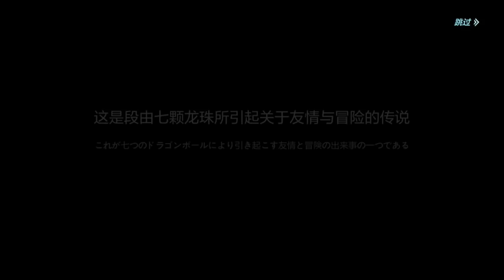Dragon Ball Strongest Warrior เกมมือถือดราก้อนบอลเวอร์ชั่นที่ดีที่สุด เปิดแล้ว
Dragon Ball Strongest Warrior (龙珠最强之战)  เกมมือถือดราก้อนบอลเวอร์ชั่นที่ดีที่สุด เปิดแล้ว